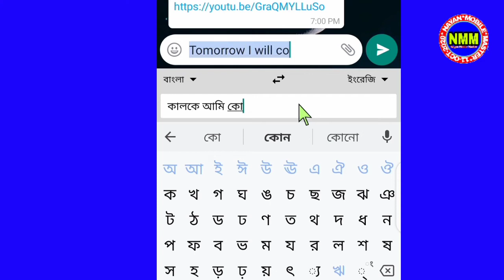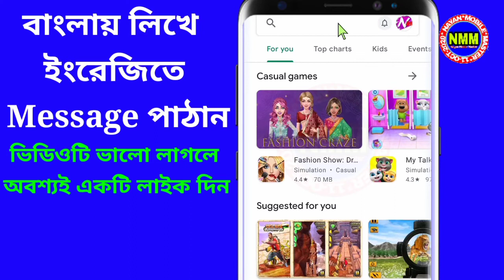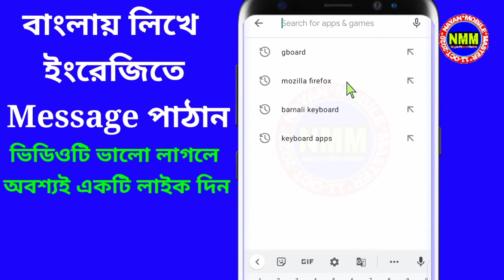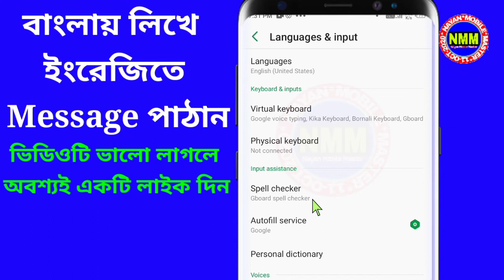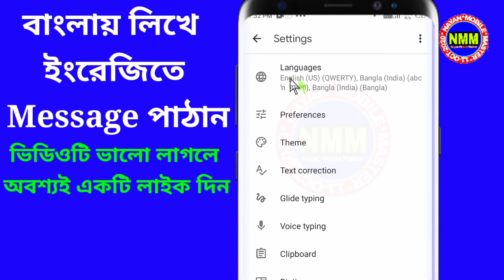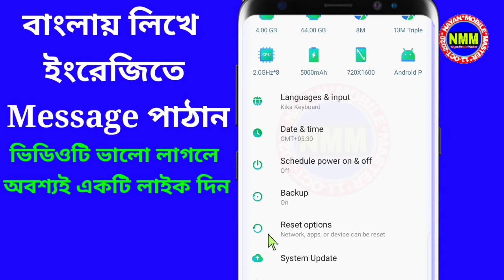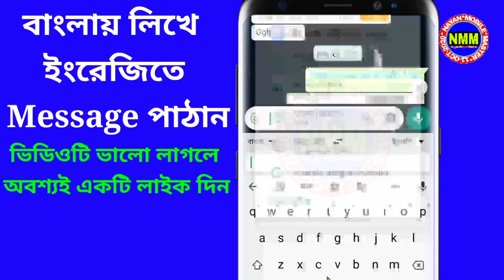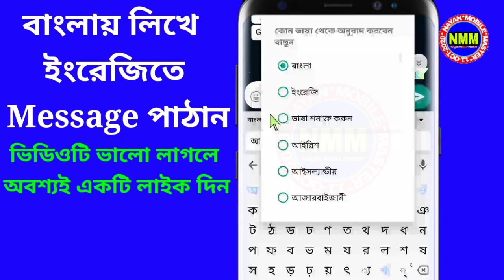বাংলায় লিখলে ইংরেজি হয়ে যাবে | Translate Bangla To English Gboard [Bangla]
বাংলায় লিখলে ইংরেজি হয়ে যাবে Translate Bangla To English । Gboard Keyboard [Bangla]
# bangla_keyboard
এই ভিডিওটির মাধ্যমে আপনাদের দেখানো হয়েছে কিভাবে আপনারা বাংলা লিখে ইংরেজিতে কনভার্ট করবেন।এই ভিডিওটির সম্পর্কে আপনাদের যদি কোন জিজ্ঞাসা থাকে তাহলে অবশ্যই আমাকে কমেন্ট করে জানাবেন।

ধন্যবাদ